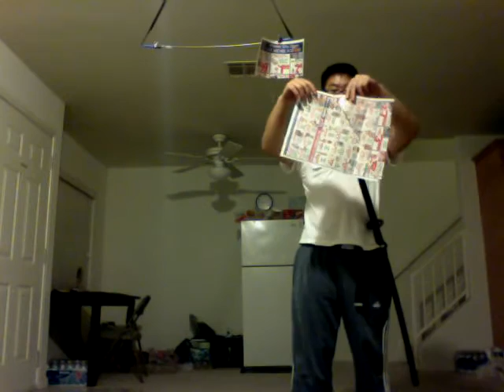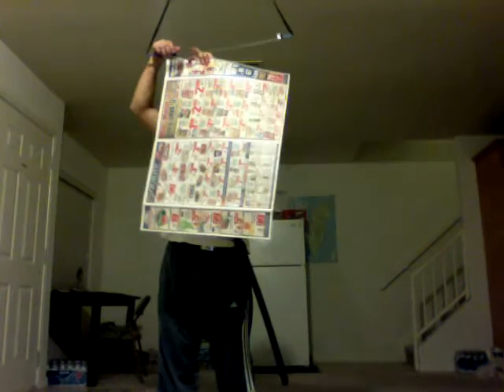News paper cutting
Cutting newspaper with my SBG katana.  As long as your blade is sharp, you can cut paper.